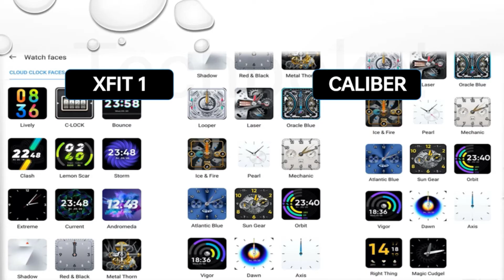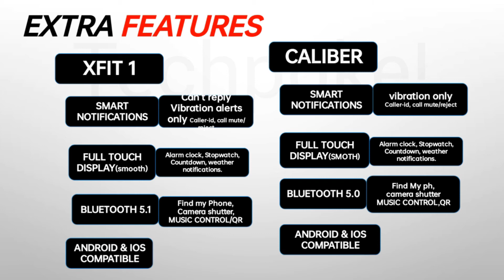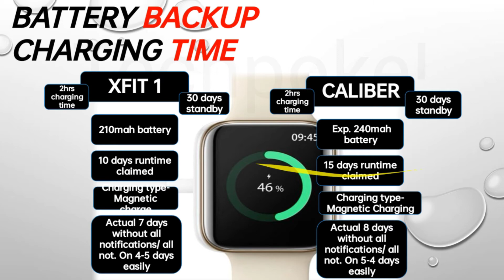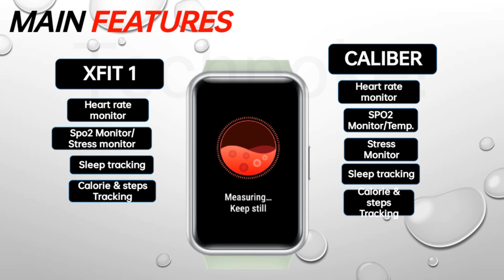Noisefit X1 vs noisefit caliber 🤔 | is 500 to 1000 extra worth? | under 3000 comparison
Guys aaj hum compare karnge best fitness watch ka jo ki best display ke sath aati hai so watch the video till end for final conclusion. Noisefit X1 and noisefit caliber with amazing pricetag 3500

1. Pulse - (Black)

2. Boat xtend

3. Boat FLASH -=

4. Pro 3

5. Colorfit ultra

6. Helix Timex

7.  ASSIST

8. Verve ultra

9. Zebronics Zeb-FIT522CH

10. zebfit 3220ch

11. Fireboltt BEAST

12. Fireboltt 360

13. Realme watch 2 pro

14. Molise sense320

15. Molife sense315

16. MI REVOLVE

17. Bip u Pro

18. GTS 2 mini

19. Amazfit GTR 2e

Techpokepreview
Noisefit X1 vs noisefit caliber
colorfit X1 vs  caliber
Noisefit X1 smartwatch 2022
Best watch under 4000
Noisefit X1 watch of 2022 amoled
1.52" display vs 1.69" display
 noisefit caliber under 2000
noisefit caliber unboxing and review
under 3500 smart watch